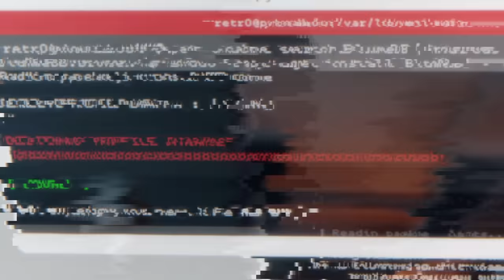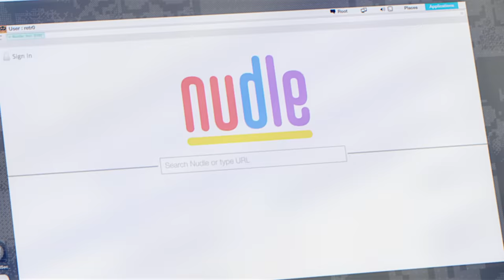Watch Dogs 2 Trailer: Cinematic Reveal - E3 2016 | Ubisoft [NA]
Watch the first-ever look into the new Watch_Dogs 2. Set in the birthplace of the tech revolution, the San Francisco Bay Area, Watch_Dogs 2 explores a new reality where an interconnected city and network of personal devices are used to control and manipulate citizens on a unprecedented scale. Step into the shoes of a brilliant hacker, Marcus Holloway, and hack everything on your way to shutting down the establishment behind this massive corruption.

This is a promotional video for Watch_Dogs® 2. To see more videos about Watch_Dogs 2, check out the full playlist

Discover all our Watch_Dogs products and exclusive items on the Ubisoft Store

 Watch_Dogs 2 is an open world action-adventure game where the San Francisco Bay Area is your living playground and hacking is your weapon to bend the city – and its people – to your will. Step into the shoes of Marcus Holloway, a brilliant hacker, and journey to pull off the Hack of the Century: a crippling shutdown of ctOS 2.0, an invasive technology used by the powerful to silently control everyday citizens. Watch_Dogs 2 will be available on PlayStation®4 system, Xbox One, and Windows PC on November 15, 2016.

 KEY FEATURES
 WELCOME TO THE SAN FRANCISCO BAY AREA
 Explore a massive and dynamic open world offering an incredible variety of gameplay possibilities. Hack your way through traffic while you engage in dangerous car chases through the winding streets of San Francisco, traverse the rooftops of the colorful and vibrant neighborhoods of Oakland, and infiltrate the cutting-edge offices of Silicon Valley companies. There are many secrets to uncover in the birthplace of the tech revolution.

 HACKING IS YOUR WEAPON
 Hack into the city’s infrastructure, every connected device, and everyone’s personal database. Take control of drones, cars, cranes, security robots, and much more. Hack your enemies and bystanders alike – manipulate them in different ways to trigger unpredictable chains of events. Every person, any vehicle they might drive, and any connected device they possess can be hacked.

 YOU ARE IN CTRL
 Use hacking and stealth to complete missions without killing a single enemy, or combine hacking and your weapons for a more ferocious approach. Develop different skills to suit your playstyle, and upgrade your hacker tools – RC cars, Quadcopter drones, 3D-printed weapons, and much more.